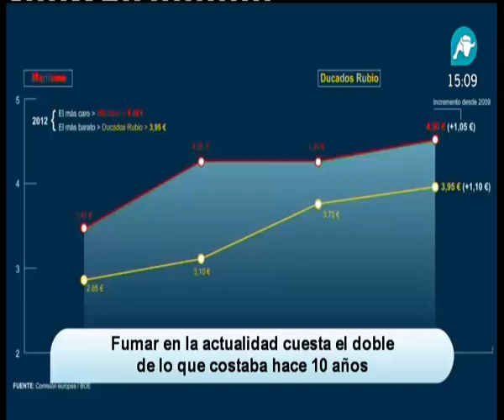Las subidas de impuestos al tabaco ayudarán a reducir el número de fumadores